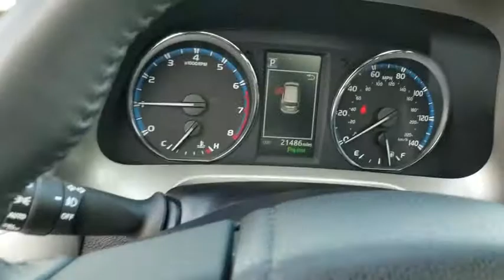2016 Toyota RAV4 Schaumburg, Arlington Heights, Buffalo Grove, Elgin, Northbrook, IL 15110P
Silver Sky Metallic Used 2016 Toyota RAV4 available in Arlington Heights, Illinois at Arlington Toyota. Servicing the Schaumburg, Buffalo Grove, Elgin, Northbrook, IL area.

Arlington Toyota
2095 N Rand Rd

*AWD!!! Toyota Certified 3.9% APR for 60M PLUS 2 Years of Complimentary Maintenance Included & ONE-OWNER!!! OVER 50 IN STOCK. *IIHS Top Safety Pick+, KBB.com 10 Best SUVs Under $25,000. As reported by NHTSA: 5 Star Overall Crash Rating. Dealer Certified Pre-Owned. Side Impact Beams, Rear Child Safety Locks, Outboard Front Lap And Shoulder Safety Belts -inc: Rear Center 3 Point, Height Adjusters and Pretensioners, Low Tire Pressure Warning, Electronic Stability Control (ESC).*Fully-Loaded with Additional Options*Outside Temp Gauge, Wheels: 17 x 7.0J 5-Spoke Superchrome Alloy -inc: caps, Variable Intermittent Wipers, Urethane Gear Shift Knob, Trunk/Hatch Auto-Latch, Trip Computer, Transmission: 6-Speed Automatic, Transmission w/Driver Selectable Mode, Sequential Shift Control and Oil Cooler, Towing Equipment -inc: Trailer Sway Control, Tires: P225/65R17H AS.*Stop By Today *For a must-own Toyota RAV4 come see us at Arlington Toyota, 2095 North Rand Rd, Palatine, IL 60074. Just minutes away!